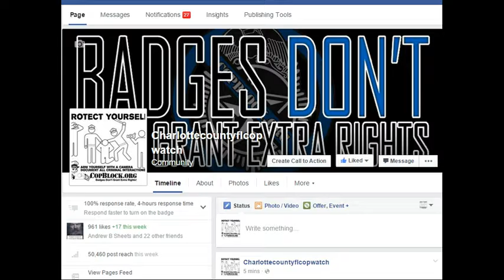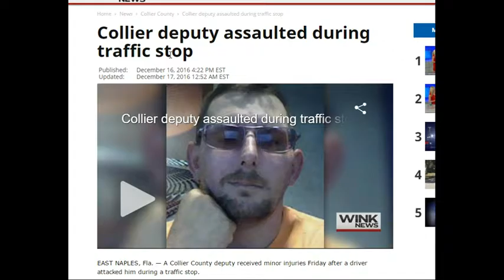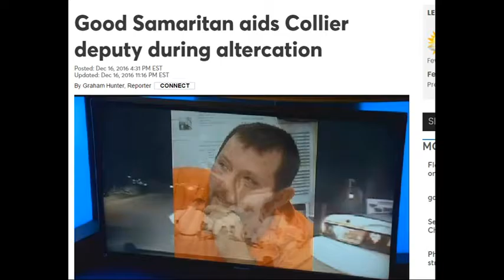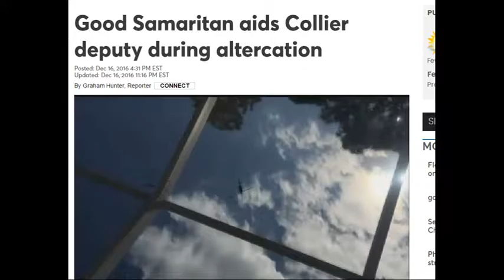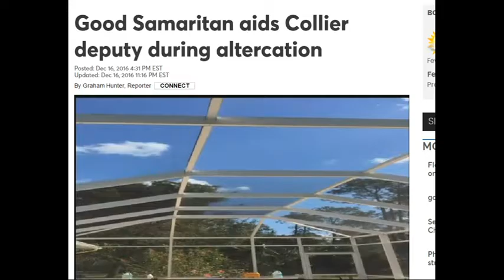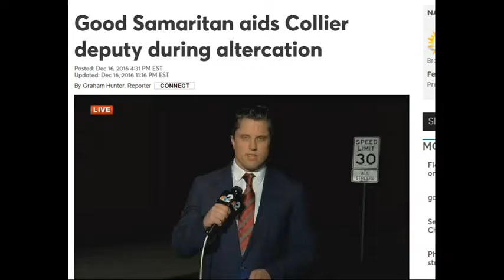COLLIER COUNTY,SHERIFF GETS SUED 4 ILLEGAL BEATING AND THEY SET U UP ON A FALSE CHARGE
LEOAFFAIRS,
NORTH PORT,FLORIDA,POLICE,
sheriff,corruption,charlotte County,
florida,cop,police,pastor,stalking,COPWA­­TCH,COPBLOCK,